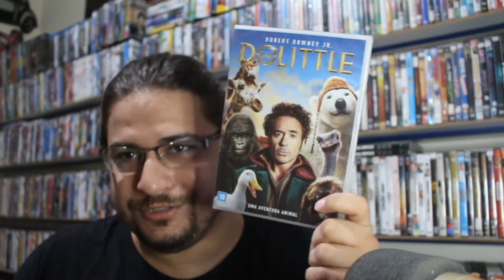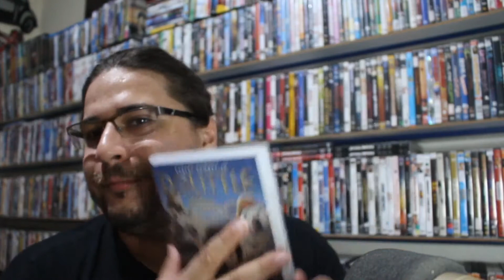DVD Premonição 2 e Dolittle (2020) I Unboxing da Amazon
Neste vídeo eu mostro o unboxing de uma oferta do dia da Amazon, onde comprei dois DVDs lá.

0:00 utilizem o cupom cacadorescult10 para ter 10% de desconto no site do Pacobello
0:30 Intro falando um pouco da Amazon
0:45 Vinheta
0:55 Primeiro Unboxing
1:03 DVD Premonição 2
1:32 Segundo Unboxing
1:43 DVD Dolittle (2020)
2:34 É isso, muito obrigado, deixa o Like, e se inscreva :-)